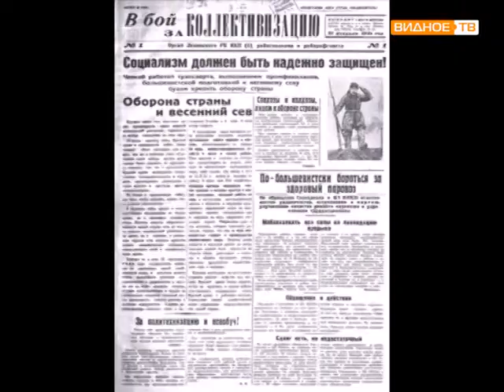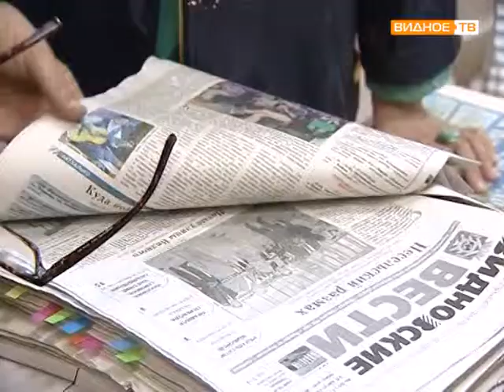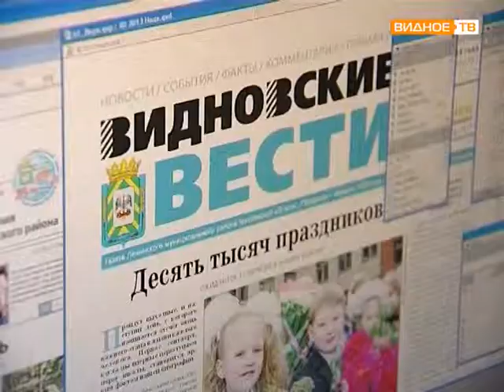Новый дизайн газеты Видновские вести